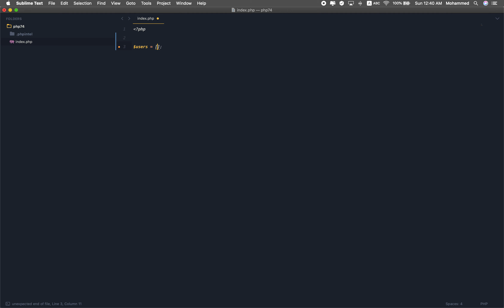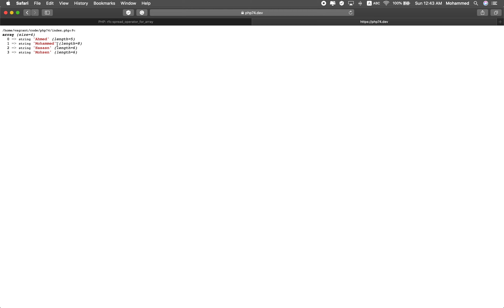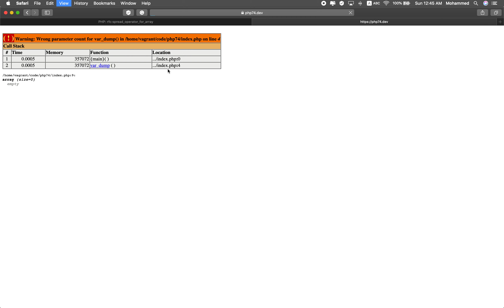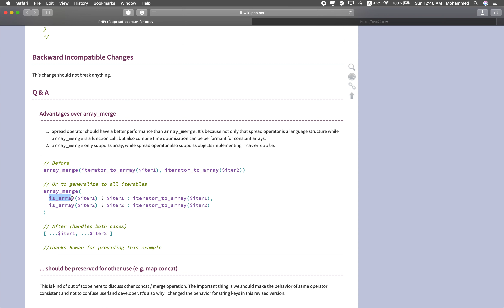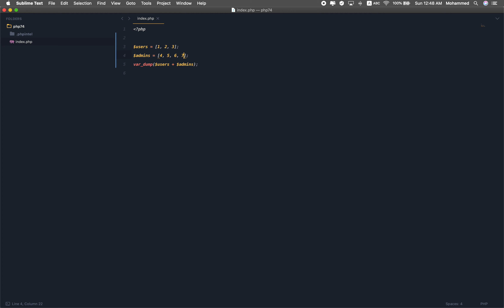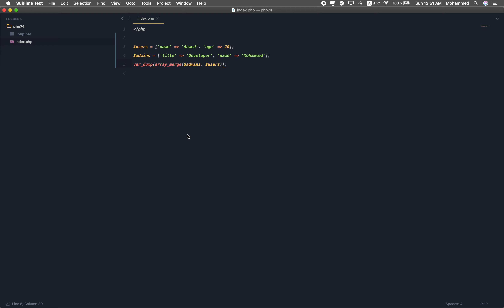Learn PHP 7.4 New Features In Arabic: #3 Spread Operator & Array Merge changes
In this video, we will discuss what is spread operator, and what are the changes that are applied to array_merge function, as well as we will compare the arrray_merge with spread operator and summing to arrays.